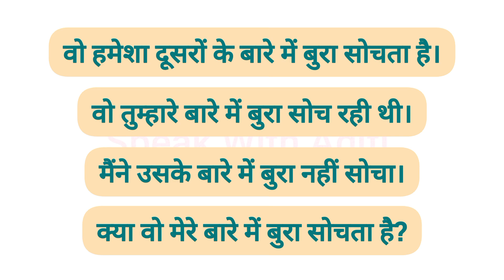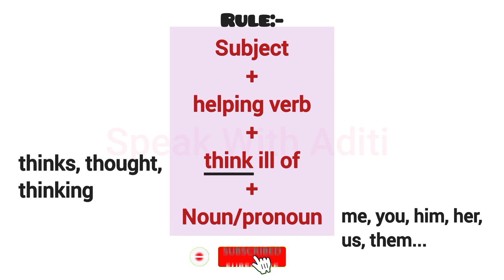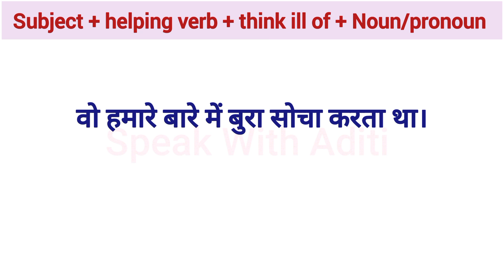Advanced English Structures | Daily Use English Sentences | Common English Phrases | Spoken English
मैं किसी के बारे में बुरा नहीं सोचता।
I don't think ill of anyone.

Thankyou!😊

Learn English
Spoken English
English Course
English Speaking
English Conversation

english sentences
english sentences for daily use
english structure
english structure for spoken english
advanced structure